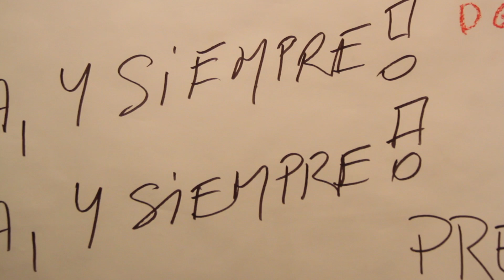Muestra en Sala Baliero: "123 artistas homenajean a 117 desaparecidos de la FADU"